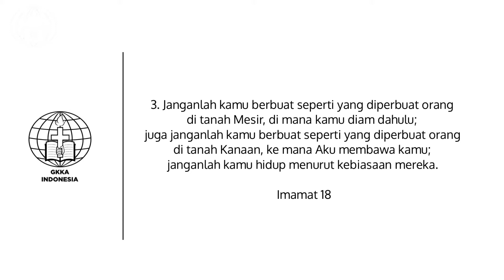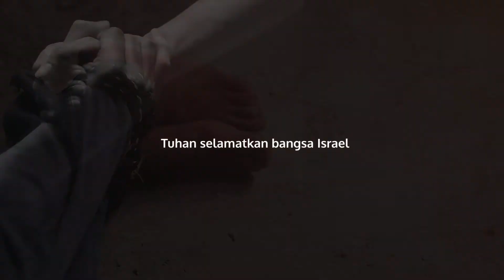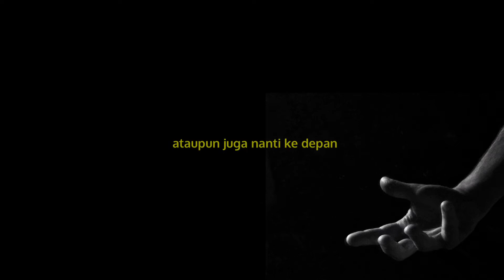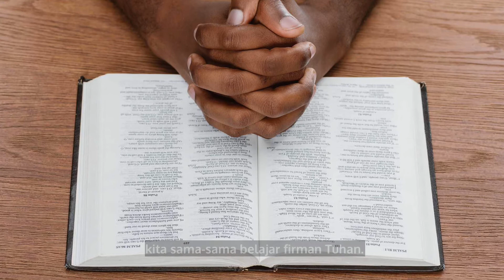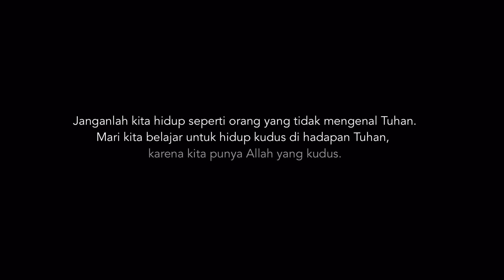BBT 117 - JANGAN HIDUP SEPERTI ORANG YANG TIDAK MENGENAL ALLAH | Ev. Yoseph Kandano